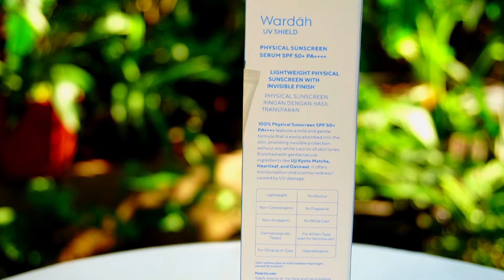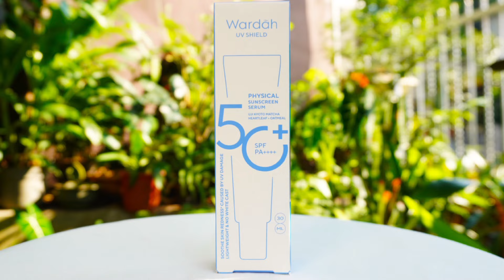ADA APA DENGAN WARDAH PHYSICAL SUNSCREEN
review wardah physical sunscreen

1. Wardah physical sunscreen

Produk lainnya :

1. ponds hexyl retinol cream
htpps://goeco.mobi/4UNEjLw7

2. ponds niasorcinol facial wash
htpps://goeco.mobi/be7STWwL

1. skintific retinol skin renewal mosturizer

2. dear me beauty overnight renewal water cream

3. originote ceratinol moisturizer

1. Fss weightless sunscreen spf 50

2. wardah uv shield acne calming

serum retinal untuk atasi flek hitam

list produk :

1. elshe skin 0,20% retinal serum

cara mengatasi komedo pada hidung dalam 30 menit

list produk:

1. somethinc omega butter deep cleansing balm

2. skintific alaska volcano clay

3. cosrx aha7 whitehead power liquid

4. cosrx bha blackhead power liquid

5. labore barier repair serum

list produk :

1. micellar water nivea micellair oxygen boost

2. skintific mugwort micellar water

3. safi ultimate bright facial wash

Berikut ini 10 sunscreen terbaik tahun 2023

list produk sunscreen

1. nacific sun essence spf 30

2. skin 1004 air fit madagascar spf 50

3. sunscreen labore physical spf 45

6. Pcalm water barier sun cream spf 50 pa

7. Dear me beauty acne care sunscreen gel spf 50 pa

8. Somethinc copy paste tinted sunscreen spf 40 pa

9. Npure cica beat the sun matte spf 50 pa ++

10. Laroche posay anthelios spf 50 pa anti shine

berikut 4 night cream murah anti aging untuk usia 40,50, dan 60 tahun

berikut ini list night cream :
1. votre peau retinol night cream

2. bioaqua retinal cream

3. everwhite be bright cream

4. the originote ceratinol

list serum rekomen

1. Serum everwhite matrixyl 3000

2. serum votre peau peptide (argiline)

list serum retinol rekomen

1. Cosdebaha retinol 2.5 serum

2. Bhumi HPR Retinol serum

3. somethinc granretinoid 2%

List night skincare usia 40-60 tahun

1. Olay regenerist peptide 24 serum

2. avoskin multiherbs

3. revox lactic acid 10 %

4. Wardah renew you intensive serum

5. bioderma sensibio micellar water

6. wardah seaweed micellar water

7. Corin defarm micellar water

8. Clinelle caviar gold facial wash

9. Olay total effect facial wash

10. Laroche posay triple repair moisturizer

11. estee lauder advance night repair serum

12. you golden age night cream

khusus video member bulan ini
- Jawab pertanyaan kamu lewat instagram untuk menawan dan brillian, dan via wa untuk prioritas
- Aplikasi dan kombinasi skincare serum vit c
untuk memudarkan flek
- Aplikasi detail pemakaian skincare malam hari dari senin sampai minggu untuk memudarkan flek
- Aplikasi skincare untuk flek hitam untuk pemula dari tahap basic sampai dengan 9 video lengkap
- thank you message dalam setiap video Om

"Member menawan dan brilian tanya om di dm instagram daddy lifestyle membership"
Member prioritas dm untuk mendapatkan grup WA

video ngoffee daddy (channel Om daddy ke 2)